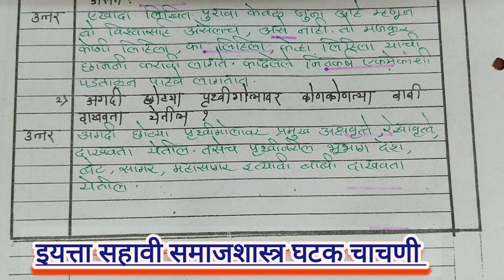इयत्ता सहावी समाजशास्त्र प्रथम घटक चाचणी प्रश्नपत्रिका | Std 6th Scoial Science First Unit Test 2023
इयत्ता सहावी समाजशास्त्र प्रथम घटक चाचणी परीक्षा प्रश्नपत्रिका |
Std 6th Scoial Science First Unit Test 2023-24
iyatta Sahavi History Geography Ghatak Chachani
आकारिक चाचणी क्र 1 इयत्ता सहावी समाजशास्त्र 2025| dwitiy ghatak chachni iytta Sahavi Samajashtra 6th
द्वितीय घटक चाचणी सहावी इतिहास | आकारिक घटक चाचणी 1 सहावी इतिहास | Ghatak chachani 1 6vi s...
इयत्ता 6वी समाजशास्त्र घटक चाचणी 1 प्रश्नपत्रिका | 6vi
samajshastra ghatak chachani 2 paper2025
इयत्ता 6 वी समाजशास्त्र घटक चाचणी 1 प्रश्नपत्रिका 2025| 6vi
samajshastra ghatak chachani 1 paper2024-25
इयत्ता सहावी समाजशास्त्र घटक चाचणी क्रमांक 2सन 2025 Std 6th Social Science Unit Test सामाजिक शास्त्र
द्वितीय घटक चाचणी 2024-25 | इयत्ता सहावी | Social
Science | Second Unit Test | 6th class
इयत्ता सहावी | विषय सामाजिक शास्त्रे | घटक चाचणी क्रमांक 1 | नमुना प्रश्नपत्रिका उत्तरासहित | test
द्वितीय घटक चाचणी | 2023- 24 | इयत्ता सहावी ।
समाजशास्त्र | Dwitiy ghatak chachani2022-23
द्वितीय घटक चाचणी | 2022- 23| इयत्ता सहावी ।
द्वितीय घटक चाचणी | 2025 | इयत्ता सहावी ।
समाजशास्त्र | Dwitiy ghatak chachani2024-25
इयत्ता 6 वी समाजशास्त्र घटक चाचणी क्रमांक 2:2025
इयत्ता 6 वी समाजशास्त्र घटक चाचणी 1 प्रश्नपत्रिका | 6vi
samajshastra ghatak chachani 1 paper
द्वितीय घटक चाचणी 2024-25 | इयत्ता सहावी | विषय समाजशास्त्र | Second Unit Test | 6th class | S. S.
6 वी घटक चाचणी दुसरी समाजशास्त्र
इयत्ता 6वी समाजशास्त्र घटक चाचणी १ प्रश्नपत्रिका | 6vi
इयतेनुसार द्वितीय घटक चाचणी सर्व विषयांच्या प्रश्नपत्रिका👇
    • इयत्ता 9वी द्वितीय घटक...  ​
     • इ 8 वी आकारिक चाचणी क्...  ​
     • इ 7वी आकारिक चाचणी क्र...  ​
     • इ 6वी आकारिक चाचणी क्र...  ​
     • इ 5वी आकारिक चाचणी क्र...  ​
     • इ 4 थी आकारिक चाचणी क्...  ​
     • इ 3 री आकारिक चाचणी क्...  ​
     • इ 2 री आकारिक चाचणी क्...  ​
     • इ 1 ली आकारिक चाचणी क्...  ​